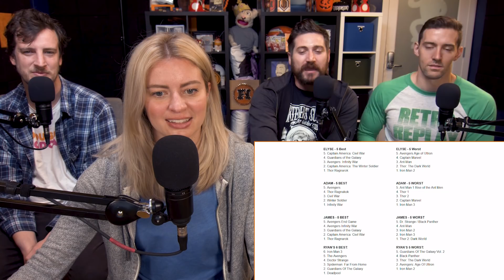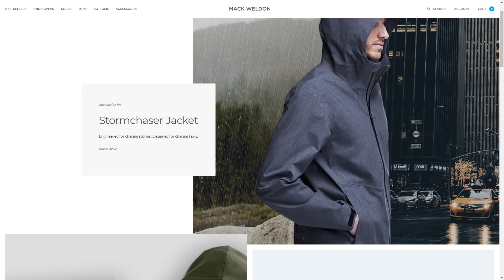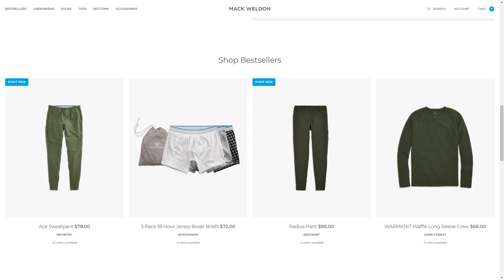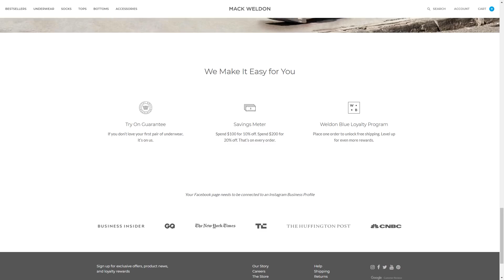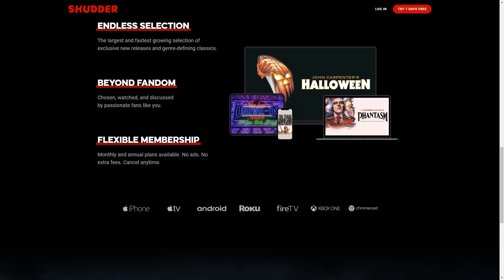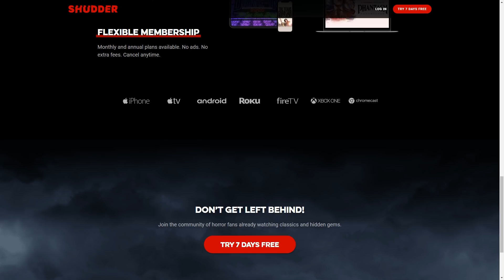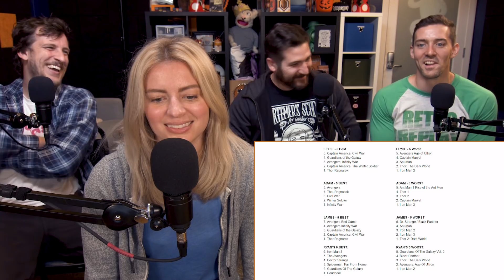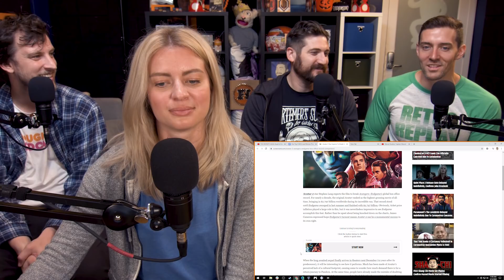Top 5 Best and Worst of the MCU - Movie Podcast [Filmhaus]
This week the gang discusses their top five best and worst films from the first 12 years of the Marvel Cinematic Universe! Plus, Avatar 2 throws some shade at Endgame's box office returns!